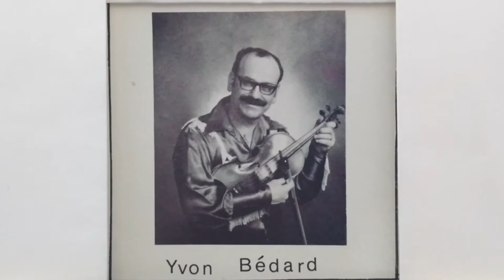Reel d'La Boulangerie - Yvon Bédard Au Violon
Les Violoneux De l'Outaouais 1982